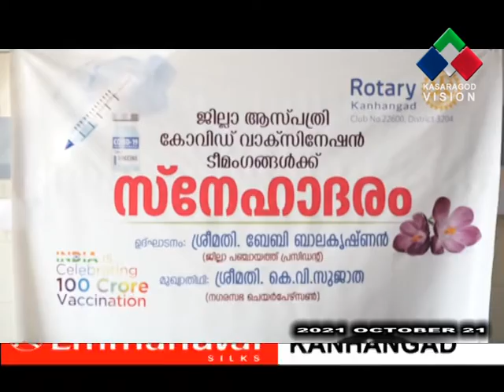വാക്‌സിനേഷന്‍ പൂര്‍ത്തിയായതിന്റെ വിജയാഹ്‌ളാദം പങ്കിട്ട് കാഞ്ഞങ്ങാട് റോട്ടറി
രാജ്യത്ത് 100 കോടി കോവിഡ് വാക്‌സിനേഷന്‍ പൂര്‍ത്തിയായതിന്റെ വിജയാഹ്‌ളാദം പങ്കിട്ട് കാഞ്ഞങ്ങാട് റോട്ടറി ജില്ലാ ആശുപത്രിയിലെ കോവിഡ് വാക്‌സിനേഷന്‍ ടീമിനെ ആദരിച്ചു. ജില്ലാ പഞ്ചായത്ത് പ്രസിഡന്റ് പി.ബേബി ബാലകൃഷ്ണന്‍ പരിപാടി ഉദ്ഘാടനം ചെയ്തു.